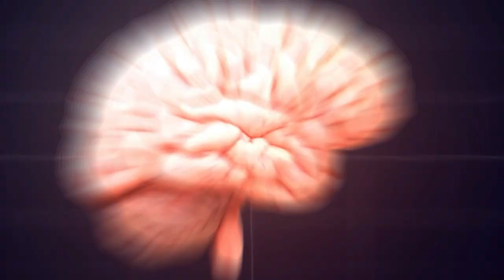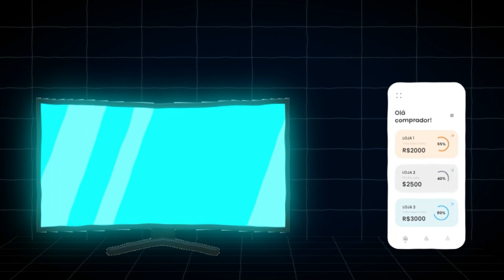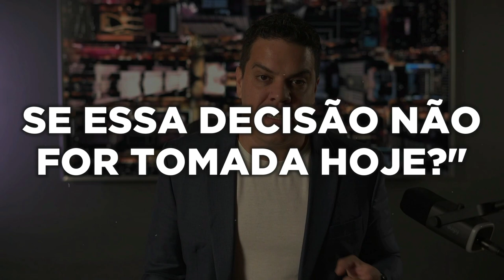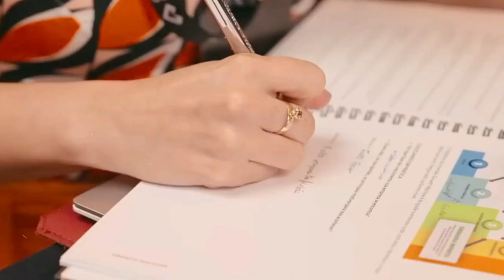Vender Menos e Lucrar Mais: O Guia Definitivo para Vendedores de Sucesso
No mundo das vendas, muitas vezes acreditamos que vender mais é sinônimo de sucesso. No entanto, existe uma abordagem diferente que pode revolucionar sua forma de fazer negócios: vender menos e lucrar mais.

Neste vídeo, apresentamos o guia definitivo para vendedores que desejam otimizar suas estratégias, focando na qualidade das vendas e não apenas na quantidade. Abordaremos:

A lógica por trás de vender menos e os benefícios de adotar essa estratégia.
Como identificar e focar nos clientes certos que trazem maior lucratividade.
Técnicas para apresentar seu produto ou serviço de forma que maximize o valor percebido.
Dicas práticas para implementar essa abordagem em seu negócio e ver os resultados em sua lucratividade.
Se você é um vendedor ou empreendedor que busca formas inovadoras de aumentar seus lucros sem necessariamente aumentar o volume de vendas, este vídeo é para você.